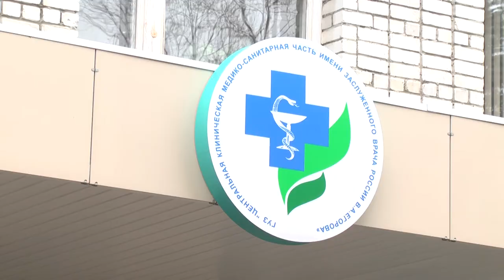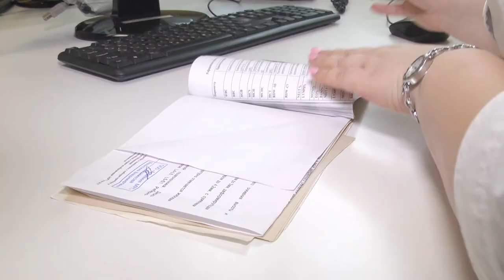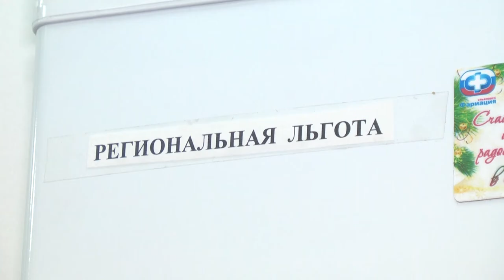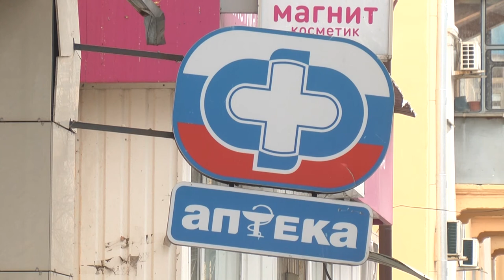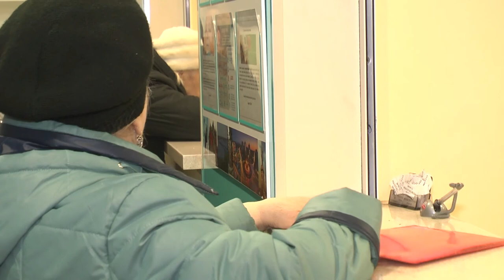Лекарства будут? Региональный минздрав объявил новый аукцион на закупку медпрепаратов для диабетиков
С ноября ульяновцы, страдающие сахарным диабетом, будут полностью обеспечены лекарственными препаратами и расходными материалами к инсулиновым помпам. Подробности в сюжете.